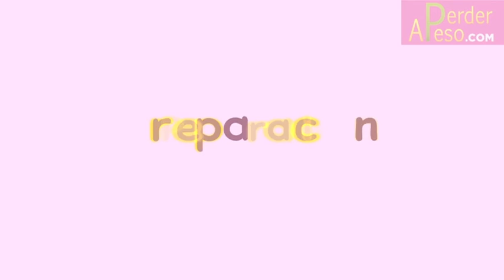Batido saciante con manzanas para la dieta de la avena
Dentro del mundo de los batidos para perder peso, la combinación de determinados cereales con mucha fibra, zumos y frutas puede dar excelentes resultados a la hora de perder peso. Esta combinación de cítricos, manzana y avena, es la opción perfecta para elaborar un batido con gran poder saciante, muy completo y nutritivo.

La fibra de la avena es una gran aliada para arrastrar grasas, eliminarlas del cuerpo y también depurar el organismo a través del movimiento intestinal. Por lo que este batido de manzana y avena te ayudará a perder peso notablemente.

Ingredientes:
Cuatro cucharadas de avena o salvado de avena
Una manzana verde
Media taza de zumo de naranja
Media taza de zumo de toronja
Endulzante permitido al gusto

Preparación:
Primero exprime el zumo de las naranjas y toronjas, y colócalo dentro del vaso de la batidora.
Añade después la avena (o salvado de avena si lo prefieres) y la manzana verde cortada en trozos, pero con su piel.
Bate la preparación hasta que los ingredientes se integren por completo.
Posteriormente, si lo deseas, puedes endulzar con algún producto permitido. Y ya estará listo para consumir.
Como siempre, lo mejor es incluir este batido durante los desayunos, ya que en ese momento del día el cuerpo se encuentra plenamente receptivo hacia los nutrientes. Incorporarás fibra, propiedades saciantes, beneficios quema grasas, vitaminas y minerales de toda clase.

Si bien la avena consumida de manera constante te ayudará a perder peso, siempre has de complementarlo con una dieta equilibrada y ejercicio regular.